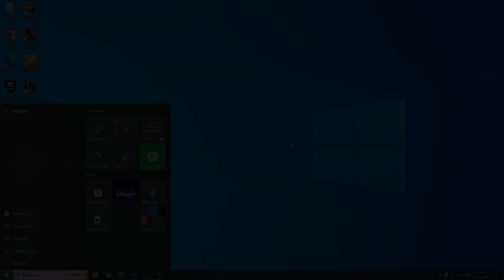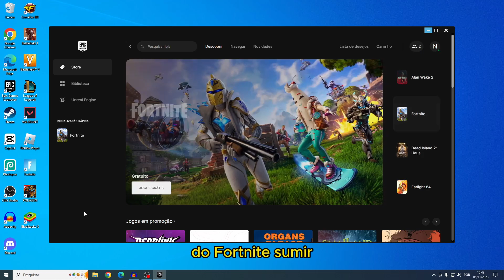Como RESOLVER! Fortnite Não Abre/Não Inicia - PARTE 2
► Nesse vídeo trouxe mais soluções para o Erro do Fortnite não abre ou Não Inicia e essas soluções são bem rapidinhas, mas também bem funcionais e com certeza vai tá resolvendo o Erro Fortnite Não Abre!

📋 Capítulos:

0:00 | Introdução
0:08 | Primeira Solução
0:41 | Segunda Solução
0:52 | Terceira Solução
1:07 | Fim.